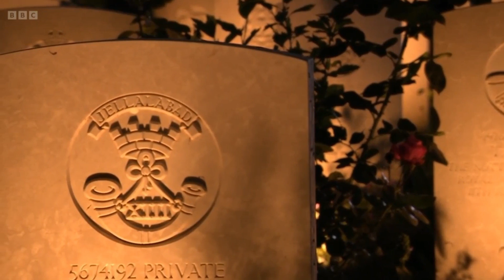British 80th D-Day Anniversary Commemoration 2024 - Drone - illuminated Graves - Julie Fowlis 4k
Julie Fowlis closes the BBC British 80th D-Day Anniversary Commemoration - 5th June 2024. Also a moving moment and a Beautiful Tribute to the Fallen at the British and Commonwealth War Cemetery in Normandy, where every grave has been illuminated, lighting their legacy for the 80th Anniversary of D-DAY, but so upsetting and annoying that America tv did not show what we did or recognise it as Britain spent millions on 5th and 6th June to make it a very special commemoration.
 Julie Fowlis - The Parting Glass , this was never shown on American T.V.
The Parting Glass" is a Scottish traditional song, often sung at the end of a gathering of friends. It was purportedly the most popular parting song sung in Scotland before Robert Burns wrote "Auld Lang Syne". It refers to the "parting glass", or "stirrup cup", which was the final hospitality offered to a departing guest. Once they had mounted their horse, they were presented one final drink to fortify them for their travels.